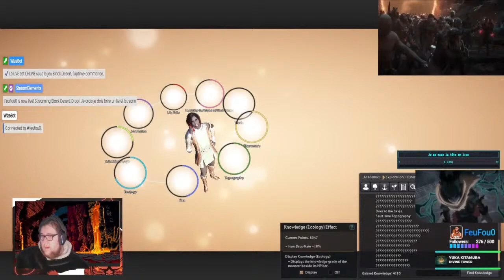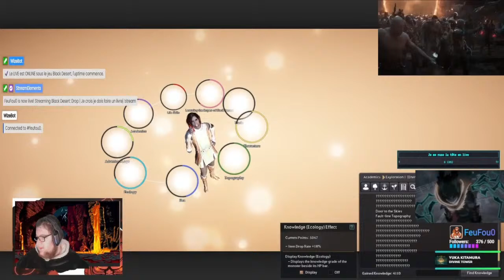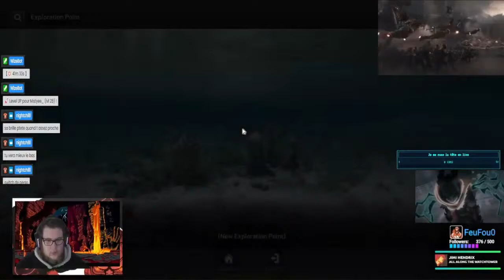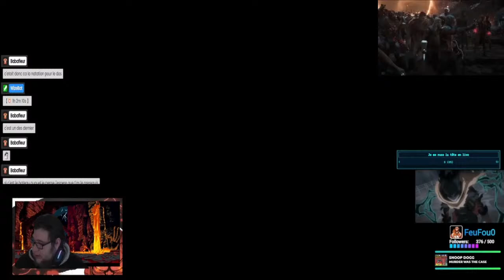Gaming and Environmental Sustainability: The Eco-friendly Side of Games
Gear up for an epic journey through the realms of gaming and virtual reality, where every challenge is a chance to shine and every victory a testament to the human spirit. Join our fellowship of adventurers as we embark on quests of discovery, camaraderie, and boundless joy.